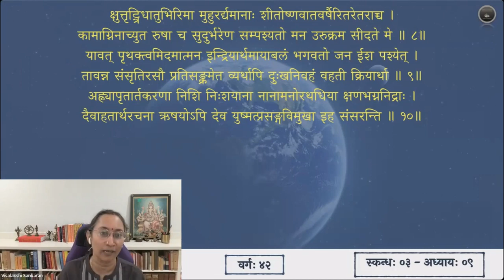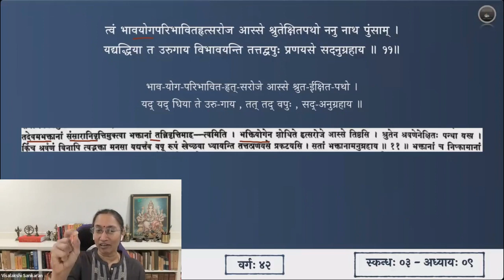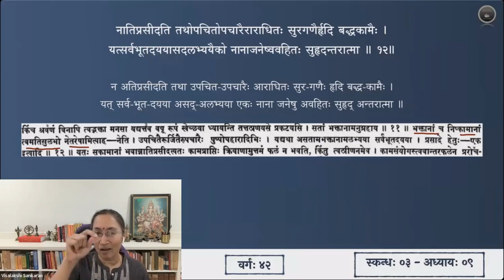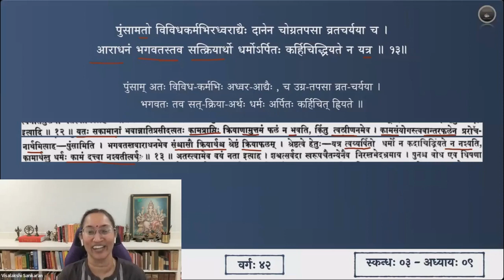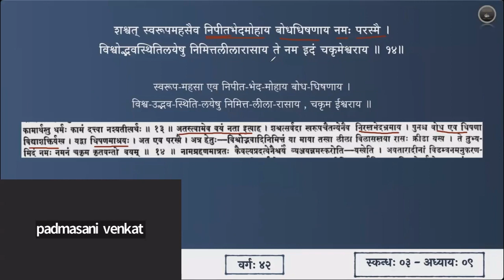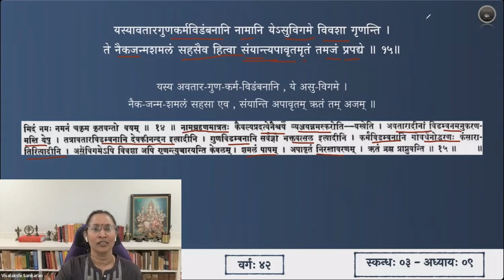श्रीमद्भागवतम् — भावार्थदीपिका — Skanda 03 — Chapter 9 — Slokas 11-15— Session 42